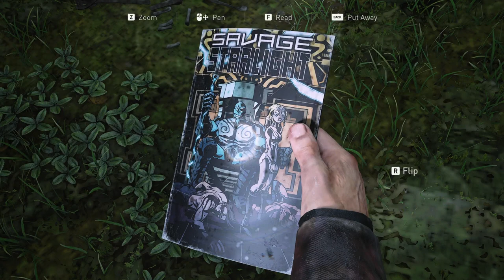WE FINALLY MADE IT! | The Last Of Us Ep.26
In this Let's Play, we begin the zombie apocalypse as Joel and Ellie run for their lives! This is the first episode in our series, and it's sure to keep you on the edge of your seat. Watch as our brave protagonists try to survive in a world overrun by the undead. Will they make it out alive? Only one way to find out! In this Let's Play, you'll experience the terror of the zombie apocalypse as you play as Joel in The Last Of Us. Run for your lives as you play through this horror story, as you try to survive the onslaught of the undead. Learn about the characters and the story as you play, and see if you can make it through Episode 1 of the Last of Us. This is a Let's Play you'll never forget! In this story-driven game, you play as Joel, a survivor of a pandemic that has turned the world into a post-apocalyptic wasteland. Joel must journey across this brutal and dangerous world in order to find a safe place to live. This game is dark, brutal, and full of nail-biting horror. If you're a fan of zombies, horror, or story-driven games, then you need to check out our Let's Play of The Last Of Us!